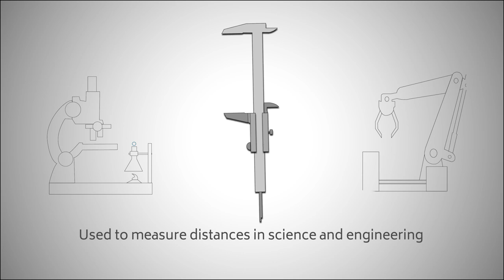New Digital Surf and Mountains 8 visual identity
We're thrilled to unveil our new visual identity. Discover the story behind this new design.